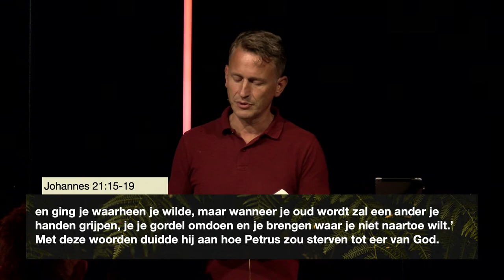Hou je van Mij? | Tiemen Westerduin | GODcentre Gouda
DIENST BIJWONEN?
Jij bent zondags welkom bij onze Sunday Service om 10:00!